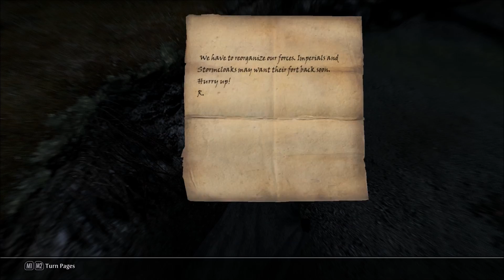Part 92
Doing some dirty work...